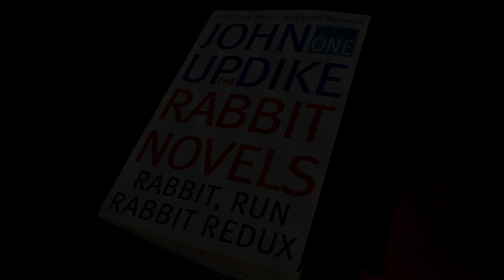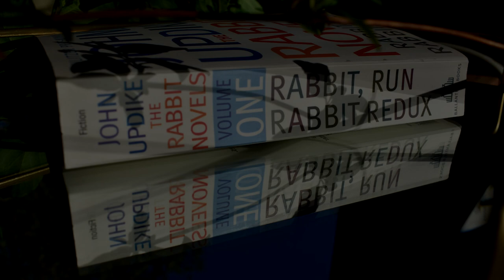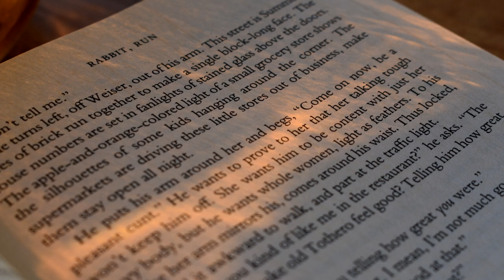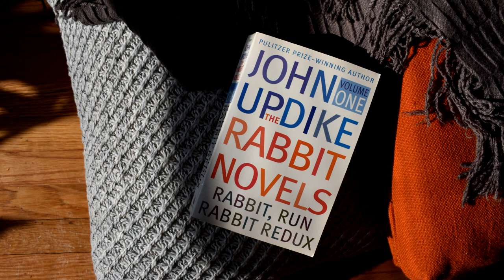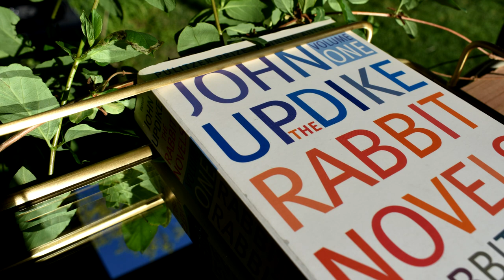Rabbit, Run - pt. 1 (Book Club S2E5)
We're onto our third book of the second season, and it is a DOOZY. In this episode we take a look at the first half of Rabbit, Run and try to decide if Updike is taking a "Mad Men" approach to his characters, or if we are really supposed to side with Rabbit. Fiery discussions ensue, as per usual. Another quarantine ep in the bank.